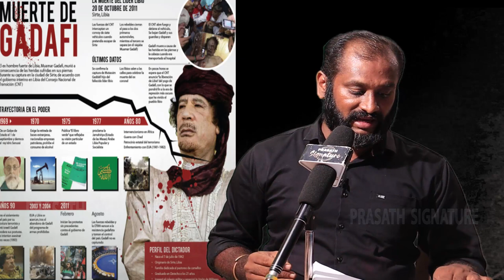dangerous dam in the world | Do You know America politics | nato vs russia | Prasath Signature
libia dam collapse | dangerous dam in the world | nato vs russia | Prasath Signature
MUSIC CREDITS
YOUTUBE LIBRARY
Anno Domini Beats
Culture
Hip-Hop & Rap